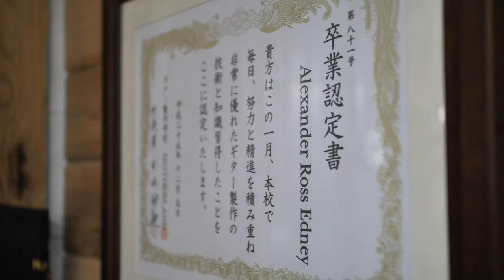Builds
An introduction to my shop and the guitars that I produce.